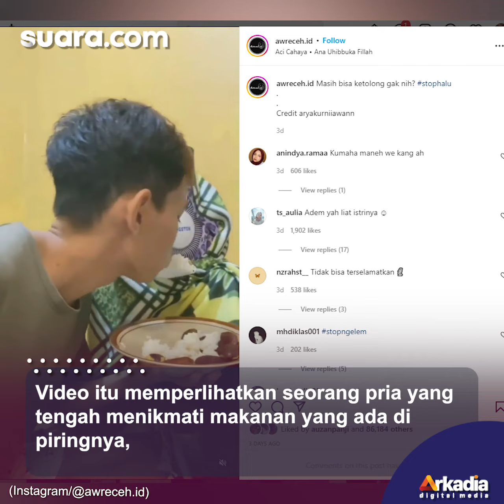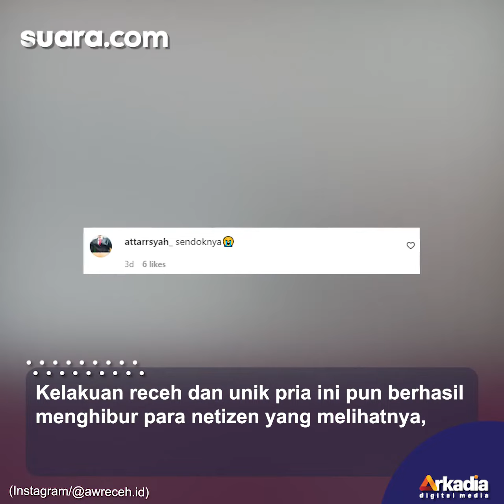Halu Kelewatan! Cowok Ini Minta Disuapi Makan Kipas Angin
SuaraJogja.id - Kelakuan random dan receh warga +62 memang tiada habisnya, kelakuan itupun berhasil membuat publik tertawa ngakak saat melihatnya. Tapi dengan melihat video kocak rasanya beban dan stres hilang seketika.

Indonesia yang dikenal sebagai negara dengan keindahan alam yang luar biasa dan keanekaragaman budaya di dalamnya, Namun di balik itu semua, terdapat warganya yang kelewat kocak. Ada saja kelakuannya yang aneh dan mengundang tawa.

Pengisi Suara / Video Editor: Alda / Galih Fajar